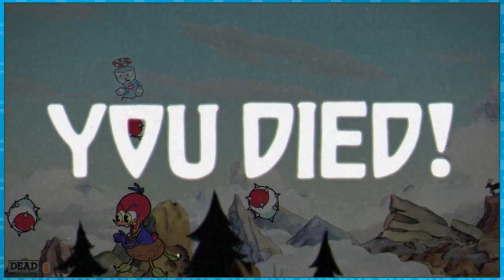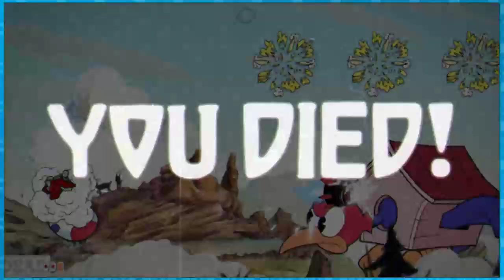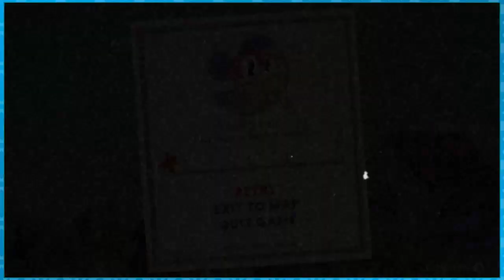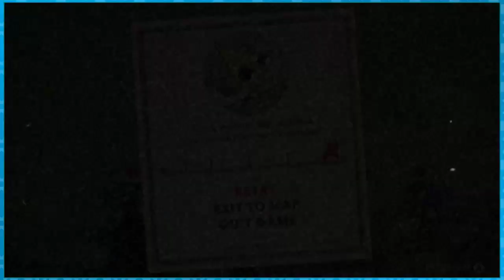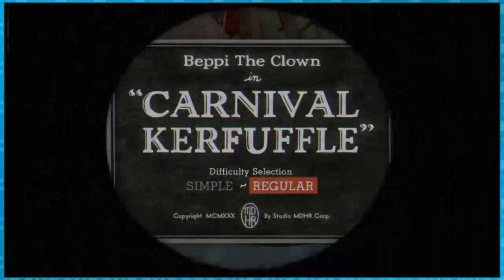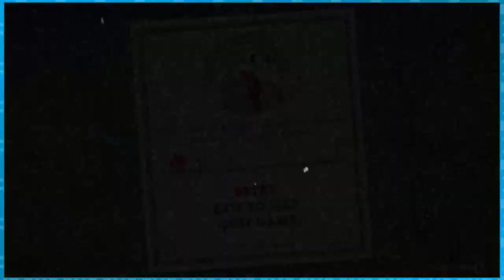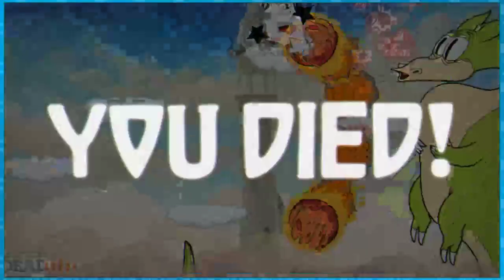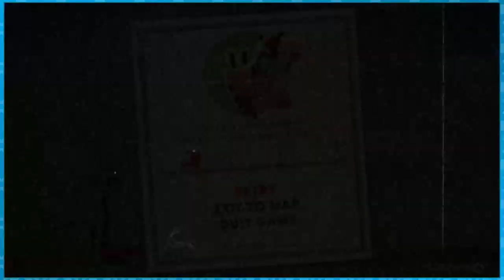Cuphead (Part 2) - "Git Gud Edition" (First Playthrough w/ DPadGamer)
Cuphead is out... a few months ago. Time to finally play it.

Stream Rules:
1. Don't Spam.
2. No Self Promotion.
3. Don't be a jerk.
4. Don't abuse stream commands.
5. No politics.
6. No excessive profanity.
7. Don't discuss religion.
8. NO GARBAGE MEMES.
9. NO BACKSEAT GAMING